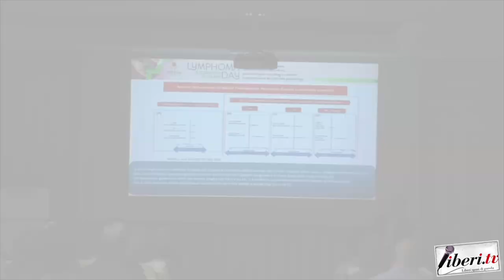Stefano Molica - LYMPHOMA DAY - Reggio Calabria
Stefano Molica, medico e relatore “Uno sguardo sulla LLC”  - LYMPHOMA DAY  -  Reggio Calabria - 15 settembre 2024 - A cura di Antonio Abbruzzese e Tania Klim, montaggio Riccardo Cristiano, social Gianni Colacione.